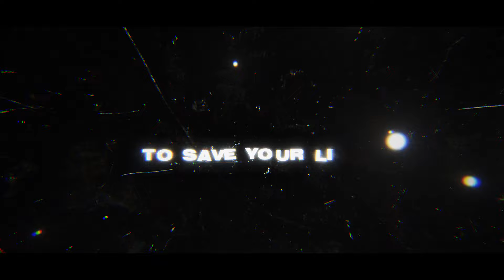ITACHI SONG | “Wrong Side Of The War” | Johnald (Prod. Gravy Beats) [Naruto: Shippuden]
≥ ≥ Song Credits ≤ ≤

► Composition/Songwriting — Johnald
► Vocal Performance — Johnald
► Instrumental Production – Gravy Beats
► Mix Engineer — Johnald
► Mastering Engineer — Johnald
► Video Edit — Jeup
► Thumbnail Art — Michael Rush

≥ ≥ Timestamps ≤ ≤

► Intro
0:00
► Chorus
0:15
► Verse
1:18
► Chorus
2:23

≥ ≥ Links ≤ ≤

Thank every single one of you for your continued support 🙏🙏. Y’all are the homies.